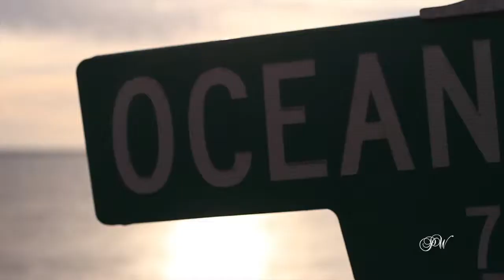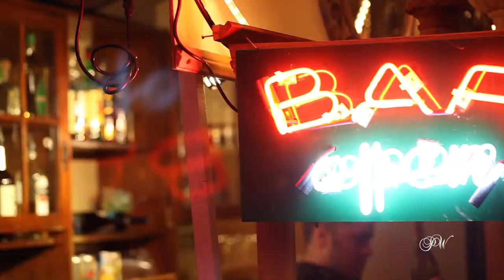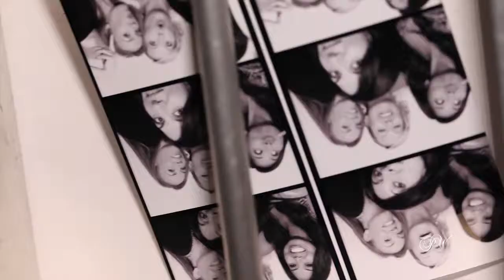Andrew & Jennifer 11.7.10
Prince Weddings Crew consisting of Prince Weddings owner and operator Nathan Prince, videographer Timmy Wildgoose, and videographer Bobby Burns were the chosen ones to document the wedding of Jennifer and Andrew. The preparations for both the Jennifer and Andrew took place at the Holiday Inn Laguna Beach, followed by the ceremony and reception at the Tivoli Terrace in Laguna Beach.